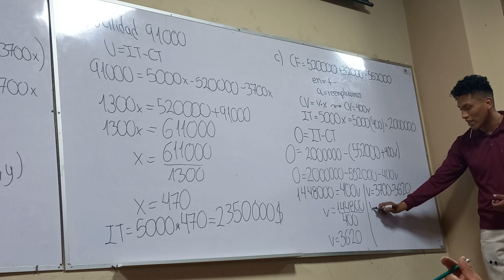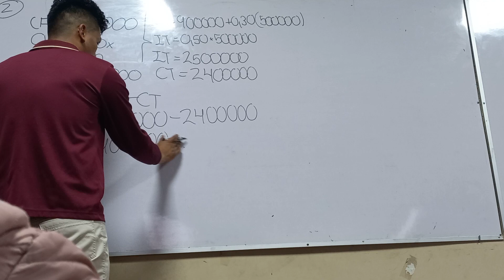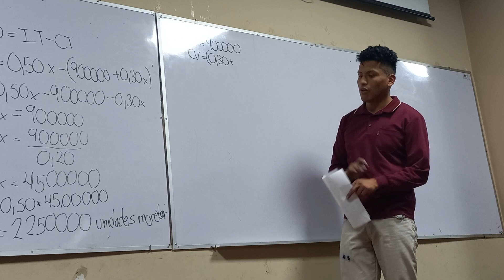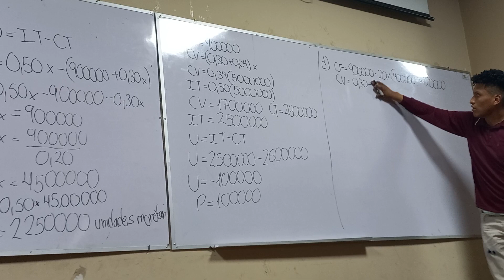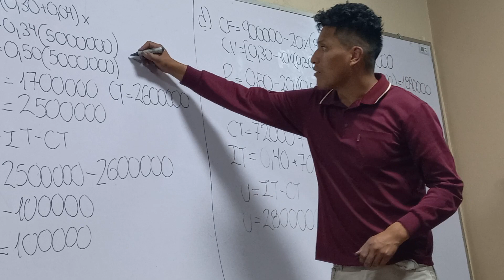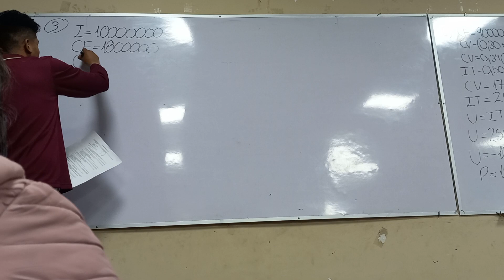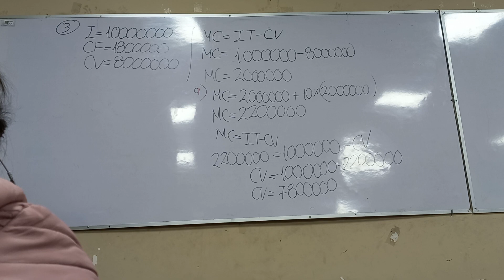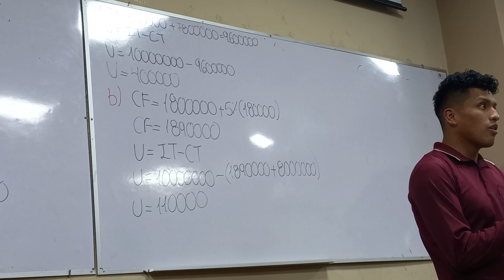AUXILIATURA DE PROYECTOS 6 PARTE 2